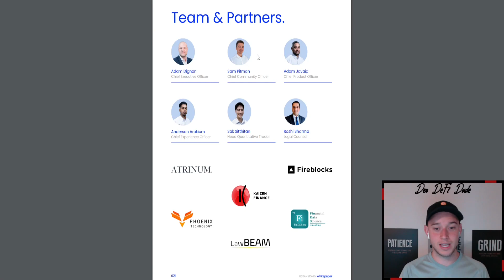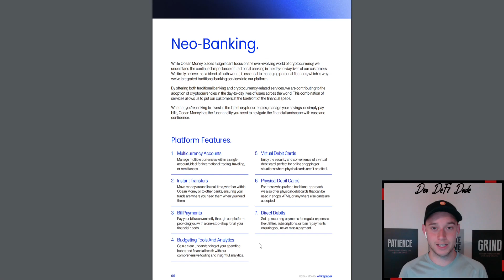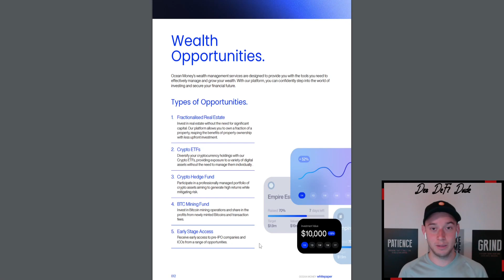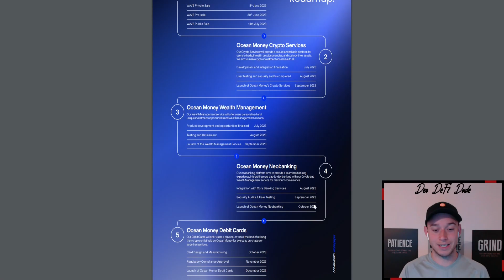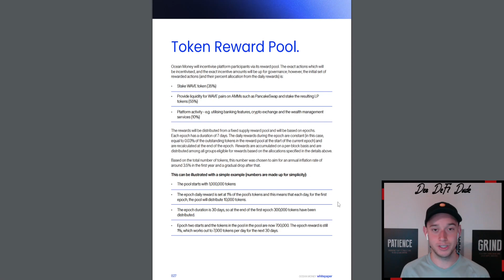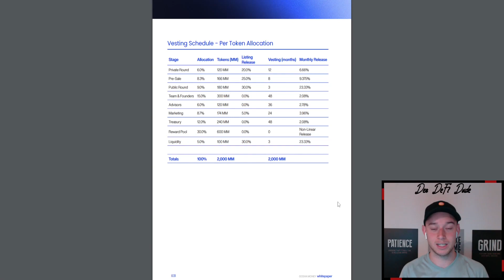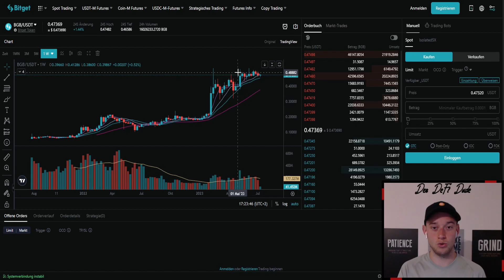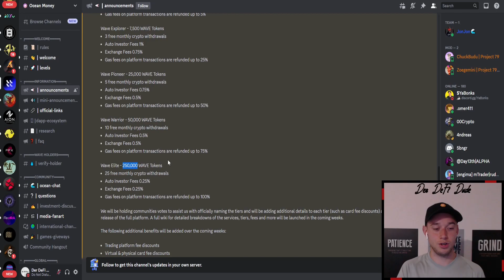OCEAN MONEY - ALL-IN-ONE CRYPTO BANKING PLATTFORM | KRYPTO DEFI 2023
🖥 MEINE KRYPTOBÖRSEN

📈 MEIN STEUERTOOL